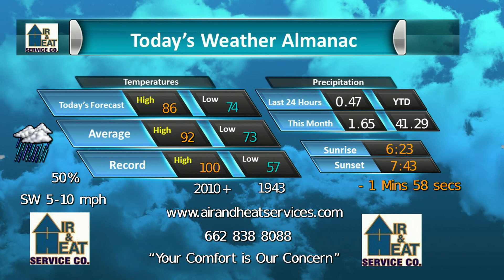Air and Heat Service Company Aug 19 2021